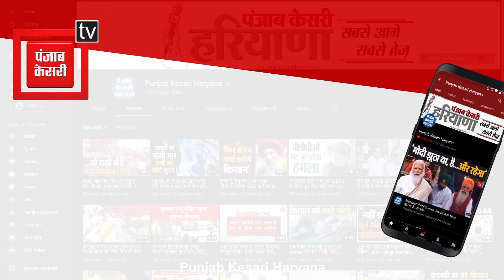टिकट ना मिली तो भाजपा पर लगा दिए टिकट बेचने के आरोप, Gohana में Pandit Umesh Sharma ने दिया झटका